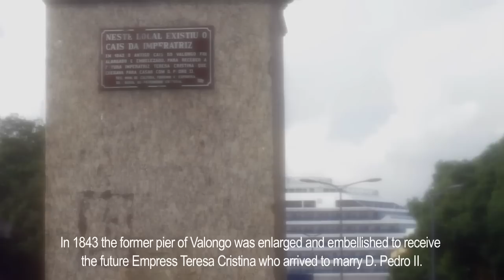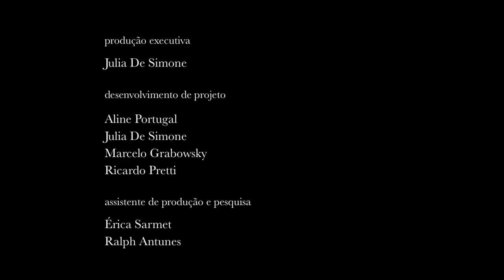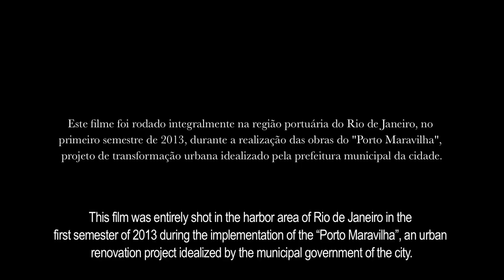IFFR presents: O porto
With the World Cup coming to a feverish end soon, four young filmmakers show us another side of Brazil. Rio de Janeiro as we don't know it.

A city haunted by permanent progress. One port on top of the other. One city on top of the other. Emptied urban spaces reveal a political project of capitalistic exploration, which is camouflaged with an idealised discourse on progress that repeats itself over the course of our history.

O porto was part of the Tiger Awards Competition for Short Films at IFFR 2014.

Since 1999, Clarissa Campolina (1979, Brazil) has been making films and installations. She also works as an editor. She studied Communication and was educated in Fine Arts.

Julia De Simone (1982, Brazil) was educated in Creative Documentary. In 2011, she made her feature film debut with Bildungsroman. De Simone also produces series for the Brazilian television.

Luiz Pretti (1982, Brazil) is part of the production company Alumbramento, where he regularly works with his brother Ricardo. He was awarded the Cinema of the Future Award for the film Road to Ythaca (2010) at the film festival of Buenos Aires.

Ricardo Pretti (1982, Brazil) started his film career as an editor on films by directors including Sérgio Borges, Ivo Lopes Araujo and Marcelo Grabowsky. He made his directorial debut in 2008. He is one of the founders of Operation Sonia Silk, where he wrote and directed Rio Belongs to Us, supported by the Hubert Bals Fund.